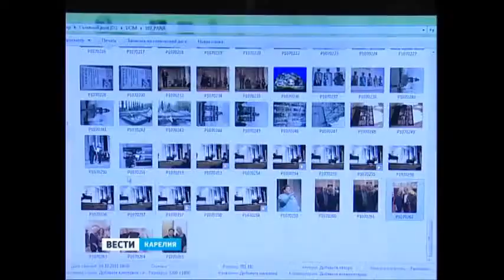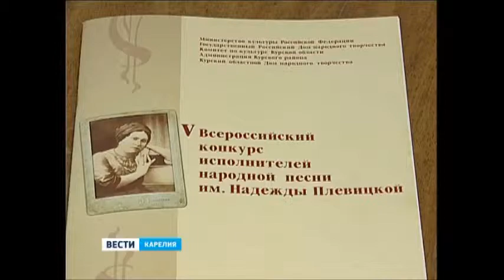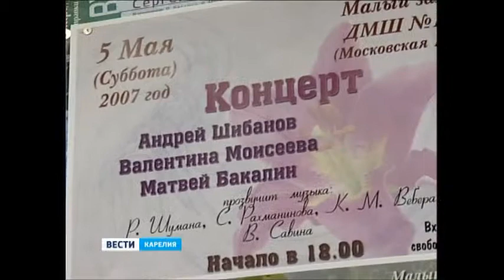Валентина Моисеева -дипломант конкурса им. Н.Плевицкой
Сюжет ГТРК Карелия.